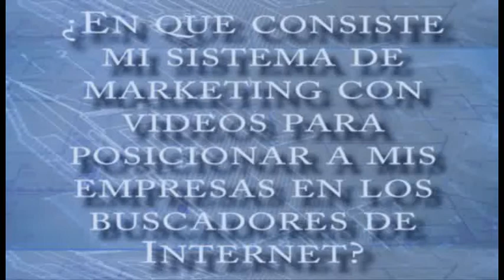Estrategias de posicionamiento en buscadores para PyMES